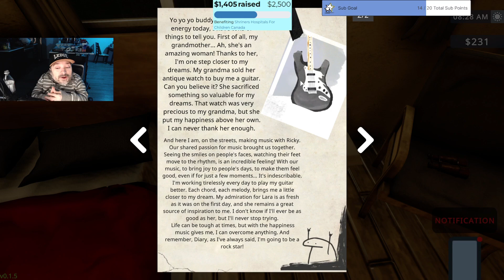Rock Star Life Simulator. We play until we lay! (part 2)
From March 10th stream. This stream went insano style.